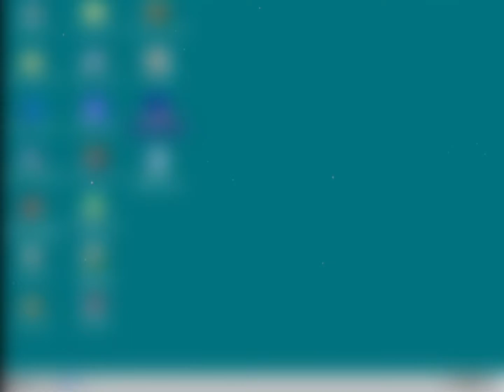Supreme Snowboarding Demo • 🎅WEIHNACHTSZOCK🎅• KEPU94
Schön in die Berge fahren, um mit dem Snowboard waghalsige Stunts beim Runterrauschen durchführen. Sowas darf der Spieler im 1999 erschienenen "Supreme Snowboarding" machen. Ein grafischer Leckerbissen, der es erlaubt, mit etlichen Pfeiltastenkombinationen Kunststücke in der Luft durchzuführen. Entweder bietet man eine Show oder fliegt auf die Fresse und bietet eher ein Desaster. Die Demoversion von der ComputerBild Spiele 3/2000 erlaubt zwei Pisten (Canyon-Rennen, Air Gebirge) zu fahren mit zwei Sportlern. Und die Glide-Schnittstelle lässt das Spiel richtig gut aussehen.

veröffentlicht von Infogrames

gespielt auf dem RETRO-RECHNER 2 (Pentium II 350)
Infos zu den Retro-Rechnern auf KEPUWEB

►►► WEITERE INFOS ◄◄◄